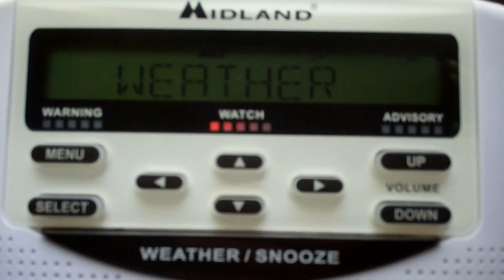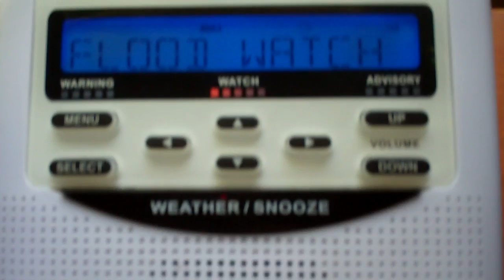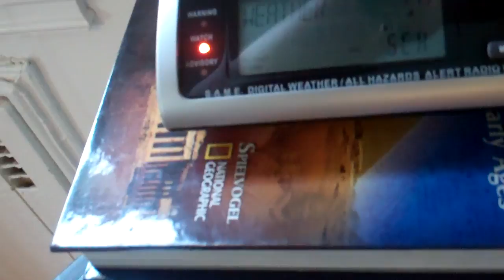Flood Watch (EAS #342)